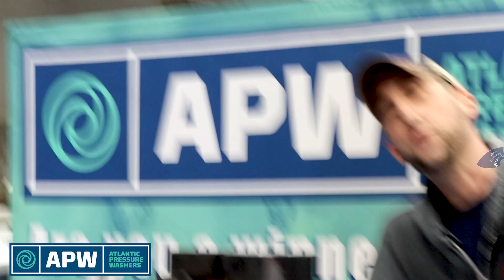Come on down to the Ocean. Ocean City, MD Watermen's Tradeshow - Atlantic Pressure Washers